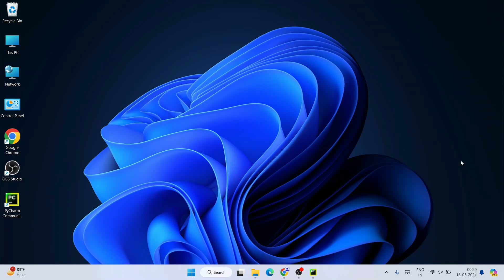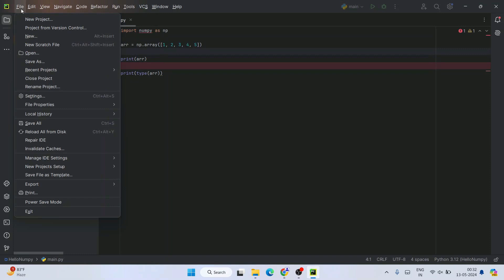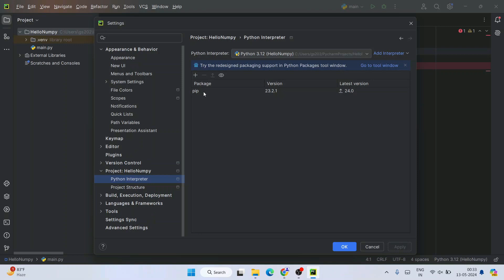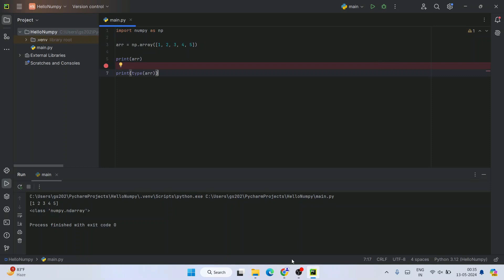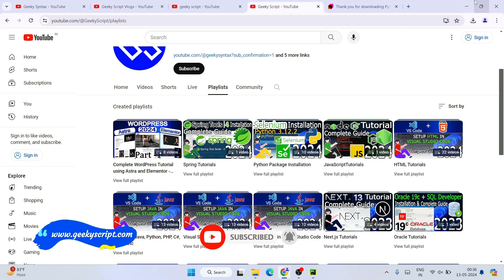How to Install Numpy in PyCharm | Python Package on Windows 10/11 [ 2024 Update ] Complete Guide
Hello Everyone! Today in this video I am going to step-by-step guide you on How to Install Numpy in PyCharm | Python Package on Windows 10/11 [ 2024 Update ] on Windows 11. Windows (64-bit).

Double-click to run the Python download file. Just follow the prompt as shown in the video and install Python on your OS.

python --version

Step 6. How to Install Numpy?
py -m pip install numpy